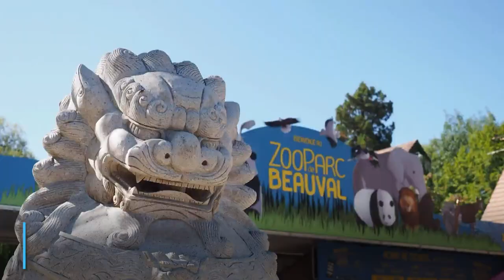Nascimentos em zoológico na França | AFP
Agosto foi o mês em que nasceu um rinoceronte indiano no zoológico de Beauval, na França. Esse foi o primeiro animal da espécie esse ano. Nos últimos meses, nasceu no zoológico mais de 700 animais de espécies diferentes.